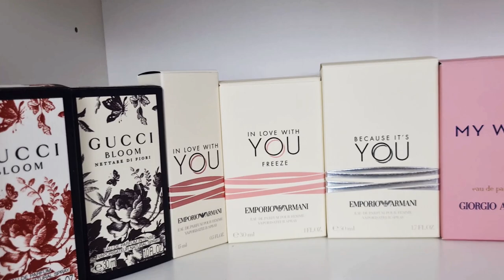Intreaga Colectie de Parfumuri | Colectia mea de Parfumuri 2022 | Vlog Parfum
Colectia completa intr-un singur clip! Nu ratati cel mai ravnit clip de pe acest canal. In acet clip veti regasi parfumuri de brand, de designeri, parfumuri de la case consacrate de parfumuri si o parte din parfumurile de vedete. Acest clip este o actualizare a colectiei mele de parfumuri asa cum arata ea in acest moment in 2022. Sper sa placa surpriza mea si sarbatori fericite tuturor!

Aici va las link catre📜lista magica 🔮 care va arata in ce clipuri am vorbit despre divese parfumuri